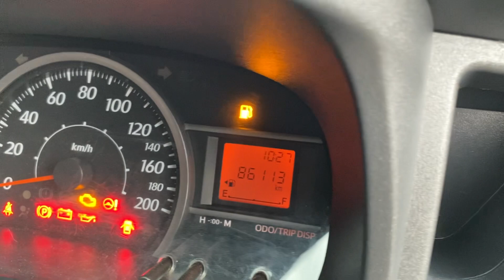TOYOTA CALYA G MT 2020 | REVIEW & DI JUAL | MOBIL BEKAS PURWOKERTO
Buka harga 134 Juta nego di Purwokerto

UPDATE INFO SEPUTAR OTOMOTIF DI PURWOKERTO & Sekitarnya

REVIEW BENGKEL dll
JUAL & BELI MOBIL & MOTOR